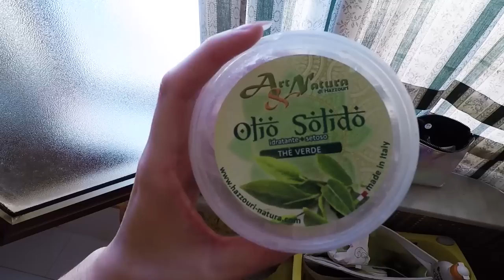VLOG | vado in SARDEGNA! Parte 1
la mia Sardegna è sempre un incanto!!!

se vuoi sostenermi e aiutarmi ad espandere il mio canale puoi offrirmi un caffè qui: